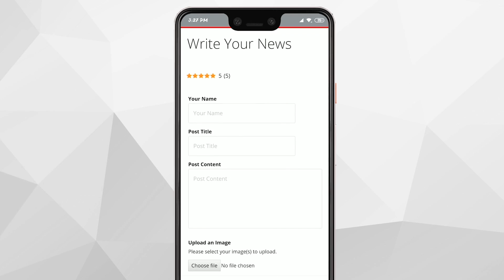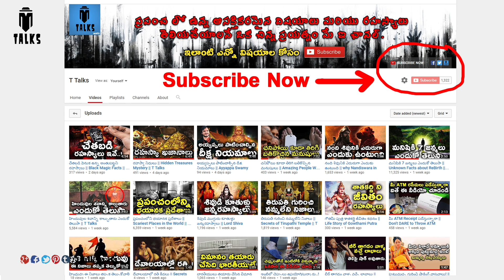Why Godse Killed GandhiJi in Telugu || T Talks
Hi today's video we have shown you why Nathuram GODSE Killed Mahatma Gandhi.